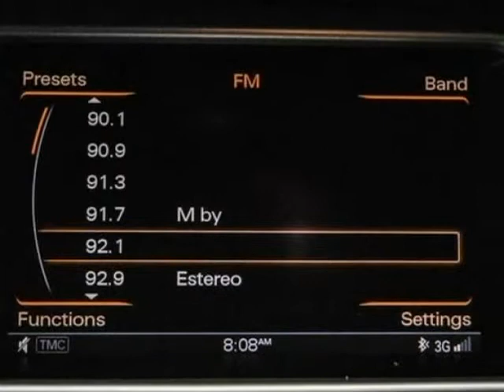2013 Audi Q7 Prestige AWD (San Antonio, Texas)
15115 San Pedro
San Antonio